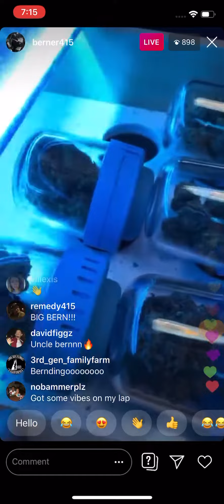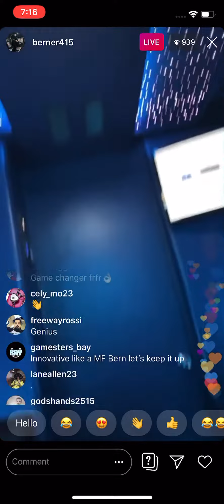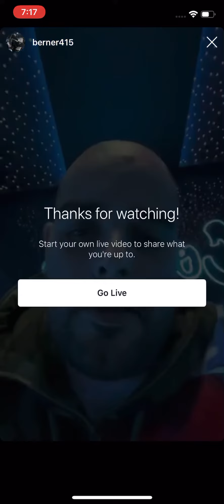BERNER SHOWS U.S. A DOPE WAY TO VIEW BUD IN COOKIES DISPENSARIES ALL ACROSS AMERICA - BERNER COOKIES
WATCH THIS SH!T!! San Francisco rap artist and marijuana business mogul Berner and Cookies present a brand new innovative, game changing way to accommodate customers at your local dispensary. See it here first and share it with a fellow smoker.